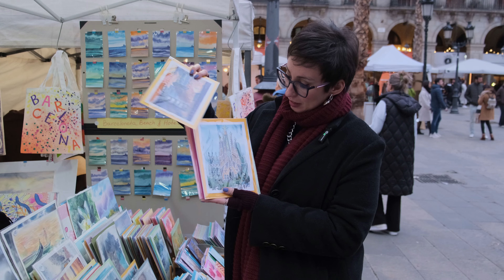Ярмарка в Барселоне. Продаю свои работы в прямом эфире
Как я продаю работы на ярмарке в Барселоне. Будете в наших краях не проходите мимо, а заходите на королевскую площадь поздороваться и прикупить живописи 😁👌